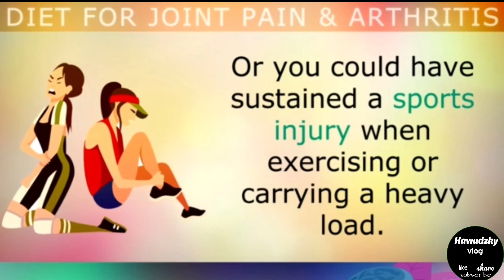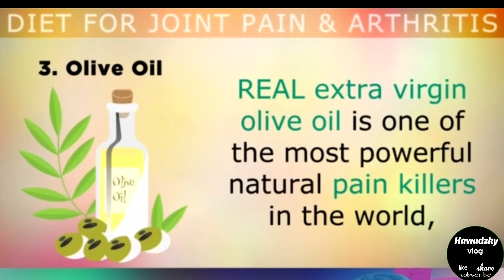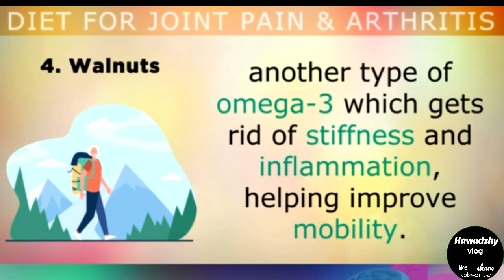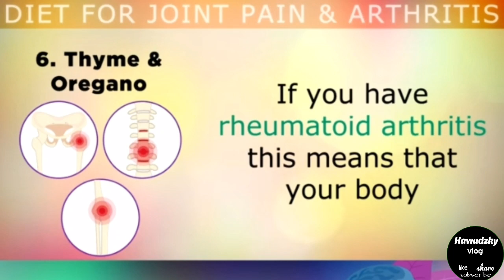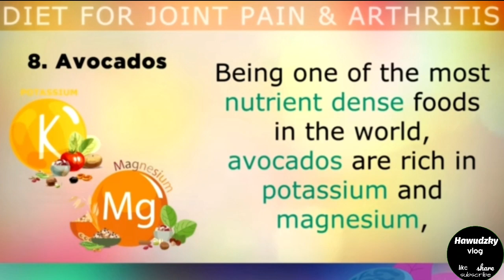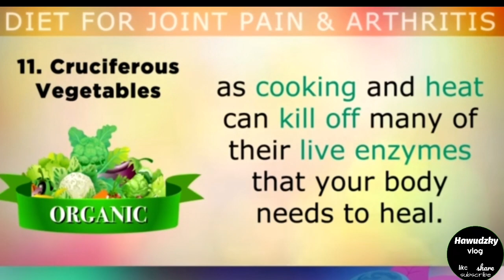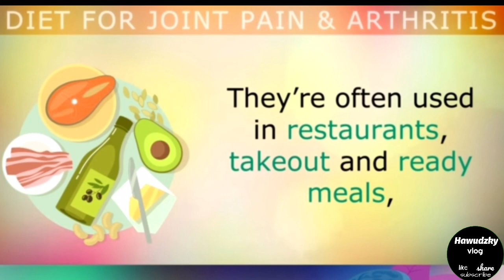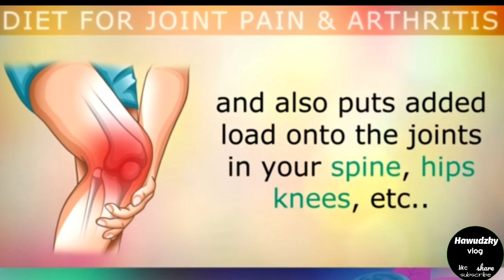13 foods to heal your joint pain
13 foods to heal and repair your joint pain.